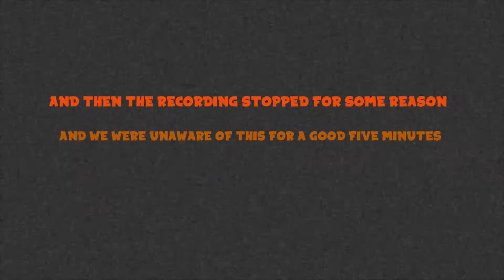DOOMROOM Let's Play Donkey Kong Tropical Freeze Ep 5 - Monkey Malfunction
Let's Player problems, AMIRITE!?!